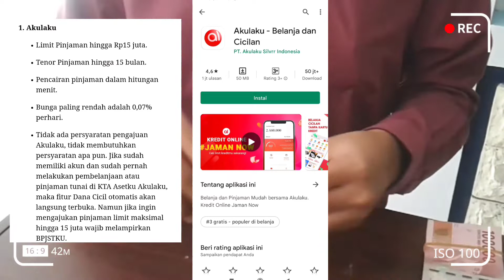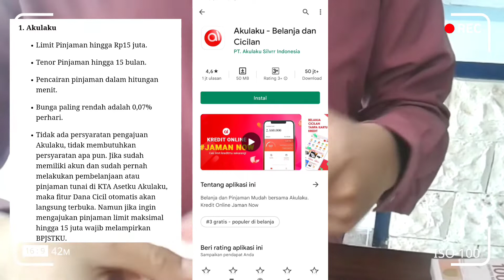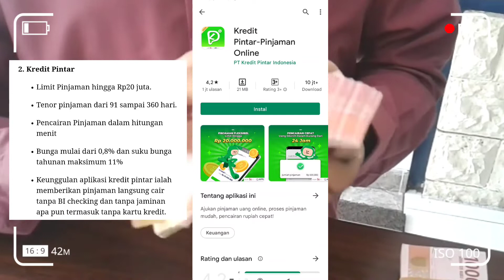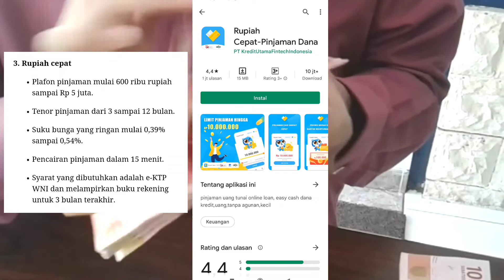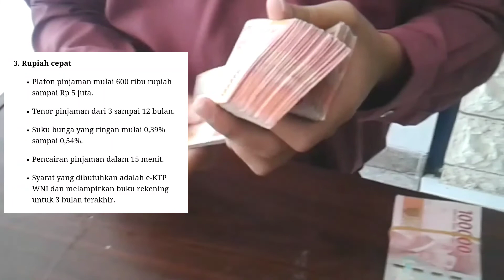3 PINJAMAN ONLINE 2022 TERBAIK AMAN Dan LEGAL || Pemula Wajib Tau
Berikut adalah beberapa pinjaman online terbaik yang bisa saya rekomendasikan (menurut kriteria dan pengalaman pribadi).

Pinjol
Pinjol Terpercaya
Pinjol Yang Mudah di Acc
Pinjol Pemula
Pinjol Tanpa Dc
Pinjol ilegal mudah cair 2022
Pinjol legal bunga rendah
Pinjol Legal
Pinjol ilegal cepat cair dan mudah 2021
Pinjol ilegal yang mudah cair
Pinjol ilegal
Pinjol tanpa verifikasi wajah
Akulaku
Kredivo
Kredit Pintar
Rupiah Cepat
pinjaman online langsung cair limit besar tenor panjang hanya ktp
danabijak
kredit kilat
kredit cepat
kur BRI online
pinjol BRI ceria
KTA kilat
tunai cepat OJK online
daftar pinjol resmi OJK 2022
kur BRI online 2022
daftar pinjaman online OJK
pengajuan kur BRI online
pinjaman BRI online 2022
pinjam shopee
dana pintar
pinjol OJK
pinjaman kur BRI online
kredit pintar OJK
kur BNI online
ceria BRI
tempat pinjam uang pribadi
daftar kur BRI online
akulaku
pinjaman uang akulaku
cara dapat limit akulaku
ajukan pinjaman di akulaku
akulaku 2022
kredivo
pinjaman uang kredivo
cara dapat limit kredivo
ajukan pinjaman di kredivo
kredivo 2022
kredit pintar
pinjam uang kredit pintar
cara dapat limit kredit pintar
ajukan pinjaman di kredit pintar
kredit pintar 2022